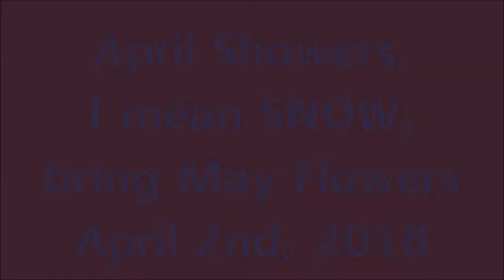Snow Time Lapse - April 2018 - Sped Up 6,400X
Quick 4 inches of snow on April 2nd, 2018, and the melt.